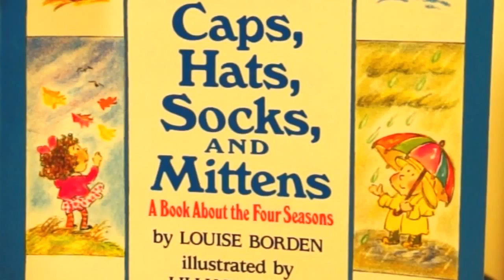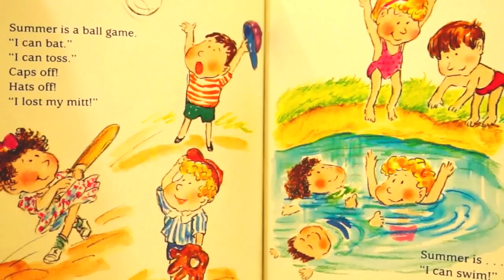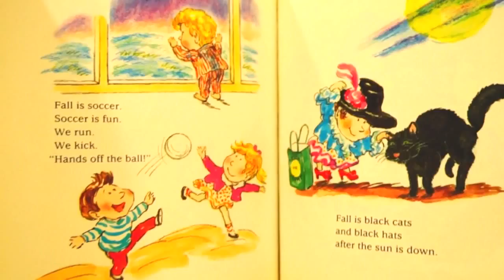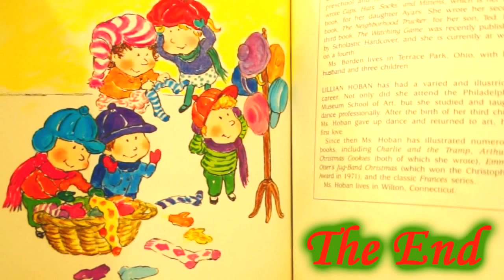Children's picture books Cats, hats, socks and mittens by Louise Bourden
What's better to develop the listening and reading skills of the children than reading picture books and not any picture book, one that is full of rhymes. The title says it all. Not only is this book full of rhymes, it helps the children to understand the idea of seasons and cycles in a fun way. The teacher would have to avoid reading the book in a monotone way as the children could easily lose interest and get bored. Use plenty of face and body gestures for the kids to stay hooked.